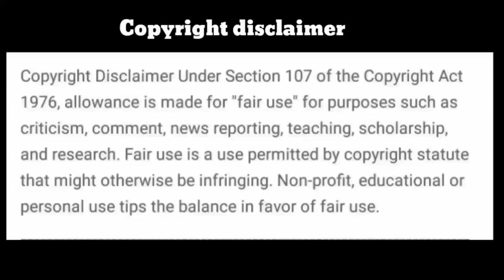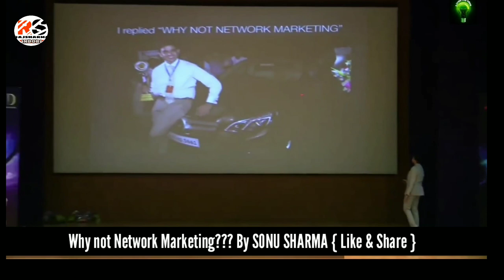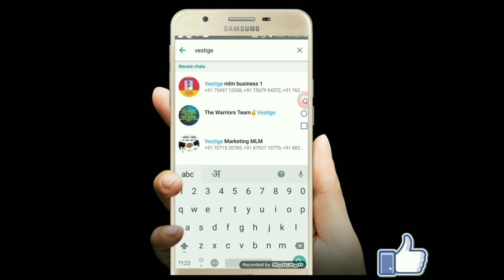नेटवर्क मार्केटिंग क्यो नहीं करे?? Why not Network Marketing||Sonu Sharma | Direct Selling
Why not Network Marketing| By Sonu Sharma | Direct Selling Training , Tips & Motivational Video|MLM

In this video Great Leader Sonu Sharma will talk about his views on Network Marketing. If people talks about negative about Network marketing  how can they be shut up